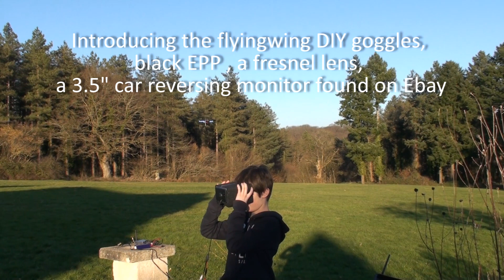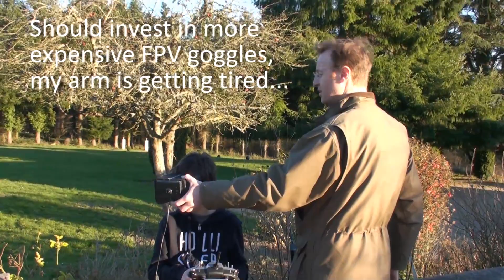FPV initiation on a Pixhawk trainer quadcopter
FPV intiation on a Pixhawk quadcopter.
Firmware APM copter version 3.1.2.
DIY goggles from fylingwing are used.